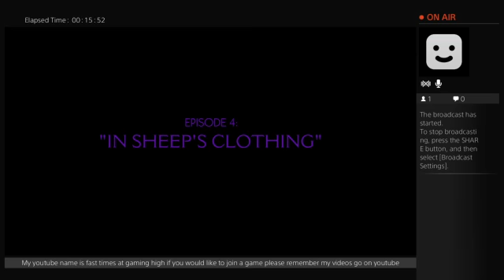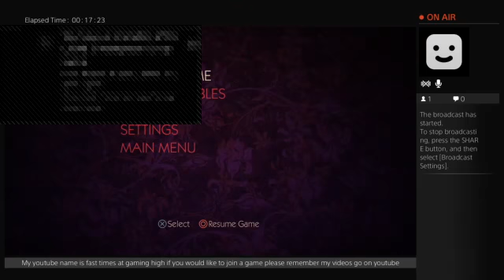the wolf among us (Part 2)